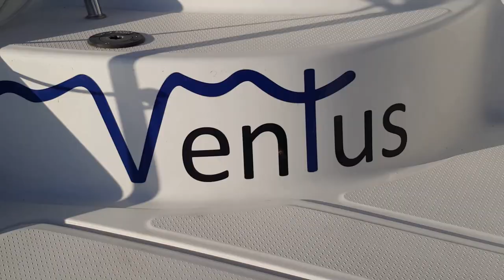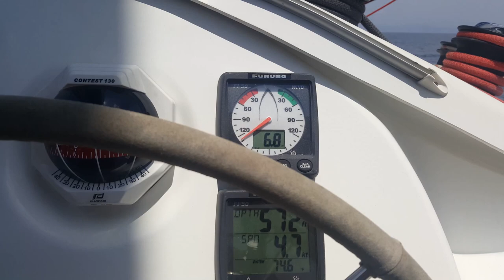Buying a Gennaker, Bowsprit and Sniper-Gun in Marmaris Turkey - SailVentus Ep 8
We visit Marmaris again to adjust some of the improvements we made to Ventus before our shake-out tour. We also get a bowsprit installed and pickup our new furling gennaker sail.